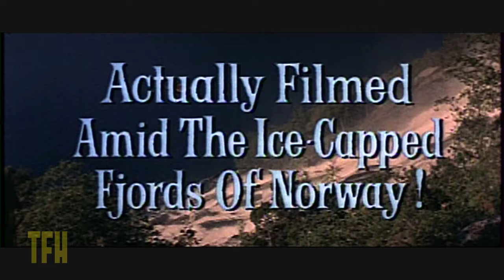John Landis on THE VIKINGS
One of the best historical spectacles of the period, this 1958 adventure provided the template for every subsequent Norse saga. Lots of violent fun, ripe acting and striking location shooting makes this Richard Fleischer epic one of the most popular Viking movies ever.

As always, find more great cinematic treasures, flops, follies, masterpieces and/or disasters